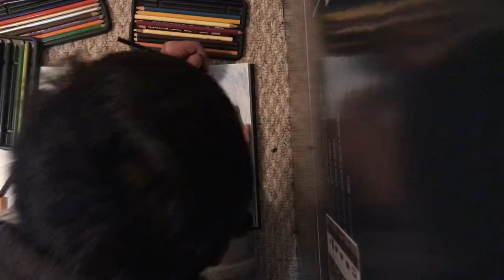Saint Bernese Mountain Dog Prismacolor Drawing | Galaxy God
I draw billy boy